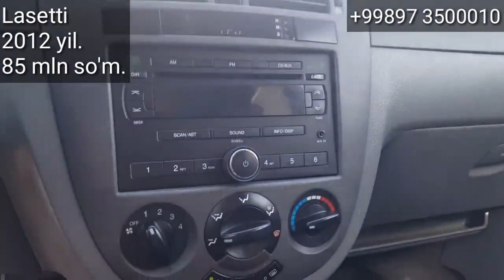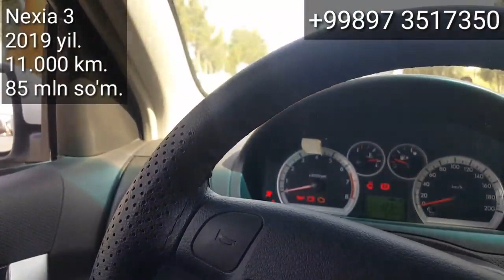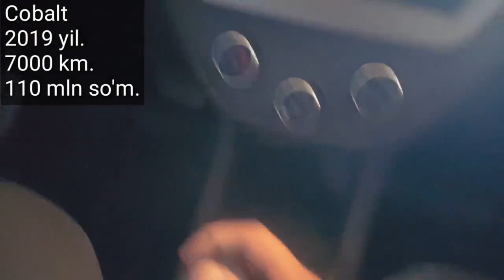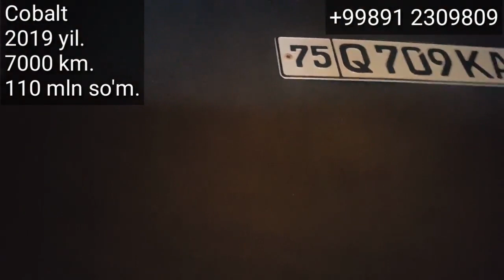Denov Moshina Bozori hammasidan bor. 7 - iyun, 2020 yil.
..Assalomu alaykum.